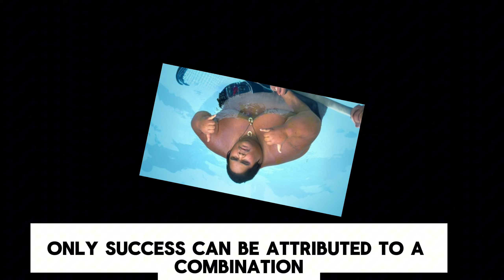Unlocking the Success of Israel Kamakawiwo'ole: The Timeless Legend of Hawaiian Music 🌺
Israel Kamakawiwo'ole: The Legend Behind Hawaii's Timeless Music 🌺🎶"

Description:
Explore the extraordinary life and music of Israel Kamakawiwo'ole, a true icon in Hawaiian music history. From his soulful voice to his unique ukulele playing, discover what set him apart from other Hawaiian singers. Join us on a journey through his greatest hits and the cultural impact he left behind. 🏝️🎵

Israel Kamakawiwo'ole, Hawaiian music, Over the Rainbow, What a Wonderful World, Iz, Ukulele, Hawaiian culture, Iconic singer, Hawaii, Aloha spirit, Hawaiian legend